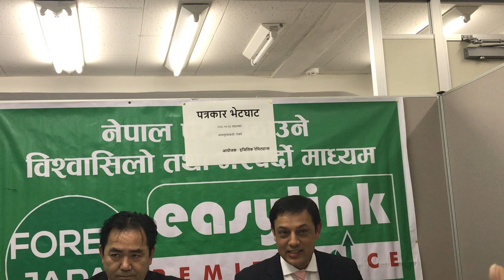Easy to send a money in Nepal -Easy link Remittance Japan